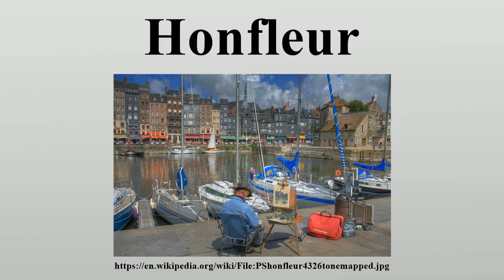Honfleur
Honfleur is a commune in the Calvados department in northwestern France.

Image-Copyright-Info
Author-Info:   Pir6mon

Image-Copyright-Info